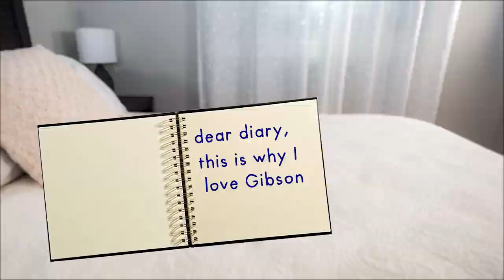Love Letter From A Cat | Original Music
With Thanksgiving just a few days away, Tangerine shares a love letter to her brother Gibson ❤️️
Gibson-recommended cool stuff: music, toys, treatos, and more!